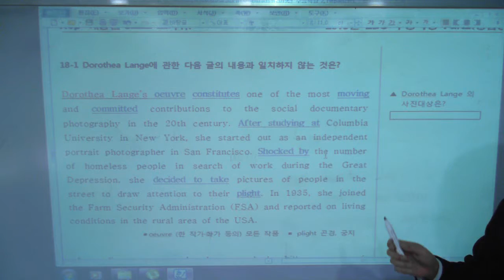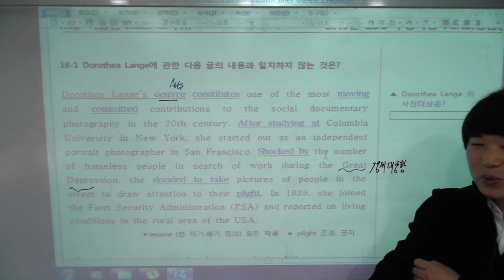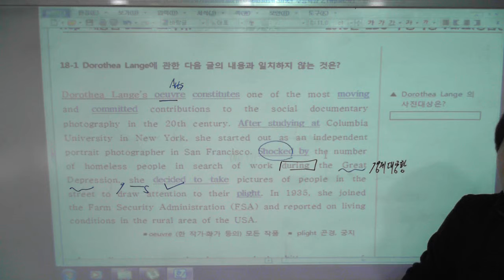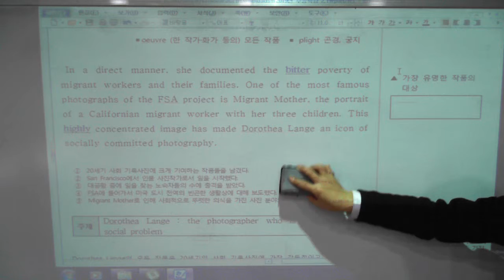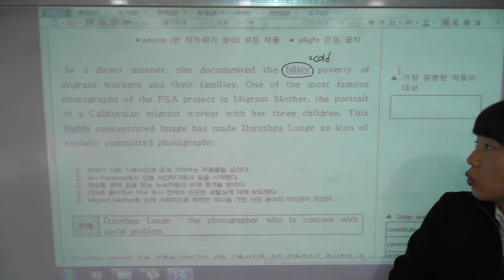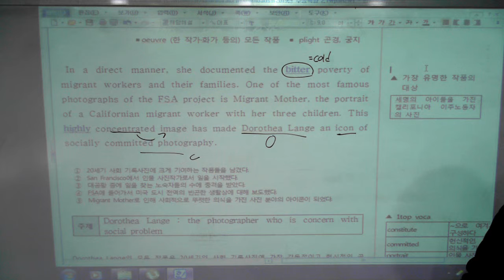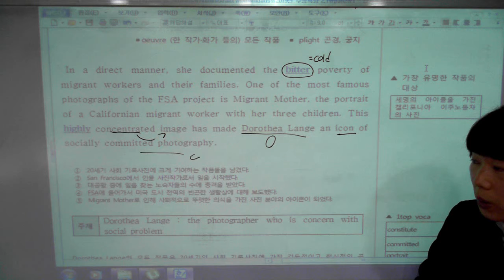2019년 EBS수능특강 영어 18강 1번